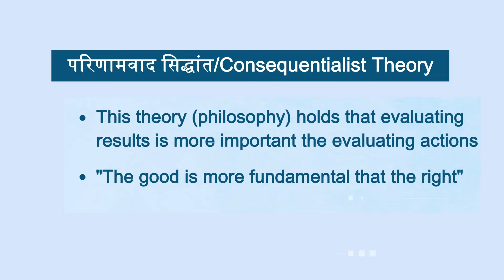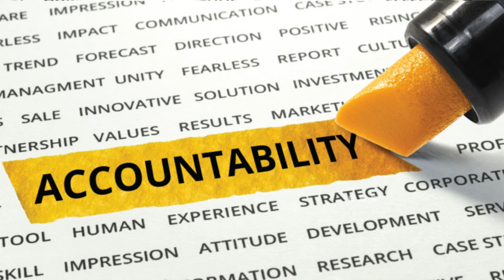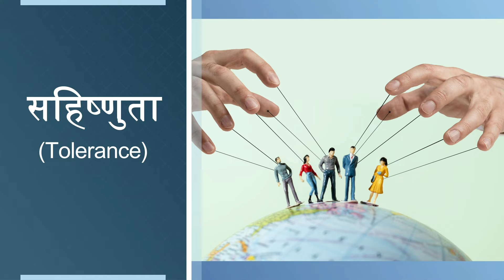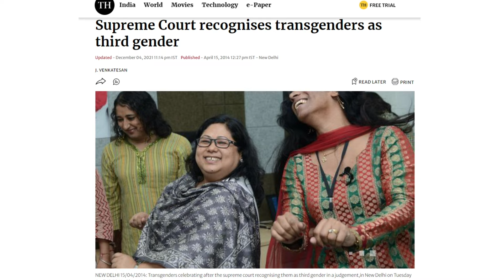Ethical Values and Examples | UPSC Mains 2024 Ethics Paper 4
जब हम जीवन के कठिन मोड़ पर खड़े होते हैं, जहां सही और गलत के बीच की लकीर धुंधली हो जाती है, तब हमें दिशा दिखाने वाले महत्वपूर्ण तत्व होते है—हमारे मूल्य और हमारी नैतिकता। जब व्यक्ति अपने मूल्य और नैतिकता को समझ लेता है, तो वह न केवल अपने लिए, बल्कि समाज के लिए भी एक उदाहरण बनता है क्योंकि ये वो आधार हैं जिन पर आपके पूरे व्यक्तित्व और प्रशासनिक करियर की नींव रखी जाती है। आज हम इन्हीं मूल्यों और नैतिकताओं के बारे में चर्चा करेंगे जो UPSC एथिक्स पेपर के लिए अत्यंत महत्वपूर्ण है।
इस वीडियो में निम्नलिखित मूल्यों पर चर्चा की गई है
1. Honesty
2. Integrity
3. Probity
4. Accountability
5. Empathy
6. Tolerance